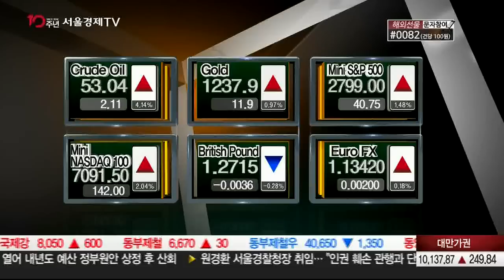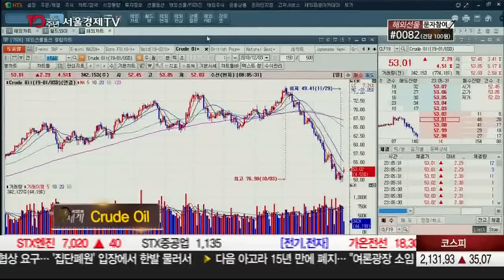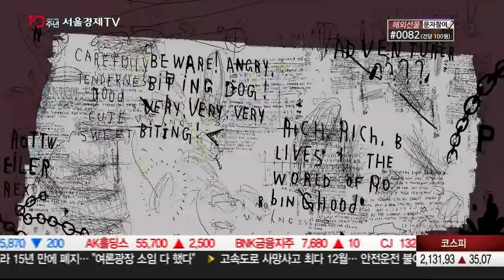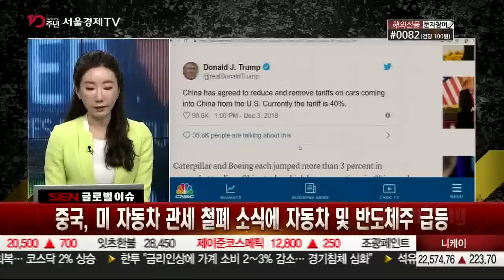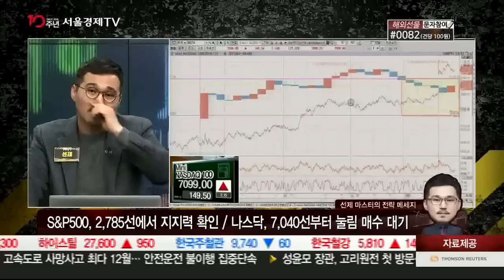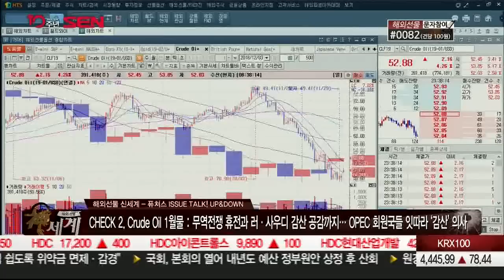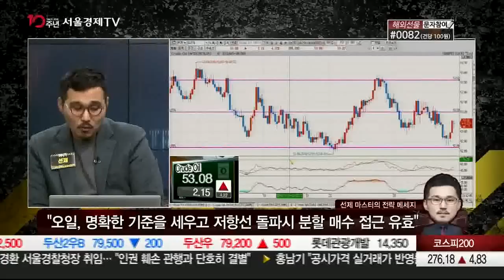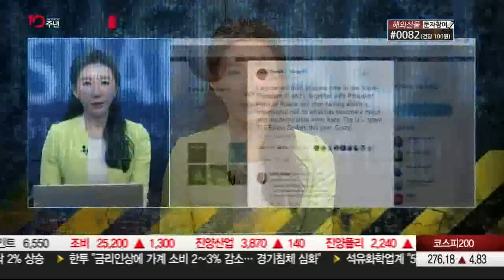20181203_해외선물 신세계_330회